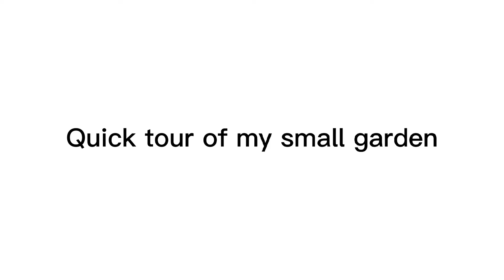TOUR OF MY MINI GARDEN 😍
Hi everyone! I am Marilyn Noble . Please do support me. Thank you and Godbless!